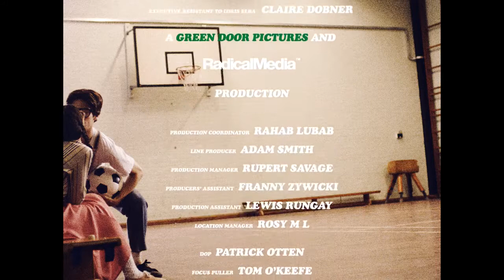Pepsi Beats Of The Beautiful Game - 'Unstoppable' Directed by Idris Elba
Our team choreographed and consulted this short film alongside Pepsi, Idris Elba & the rest of the team.